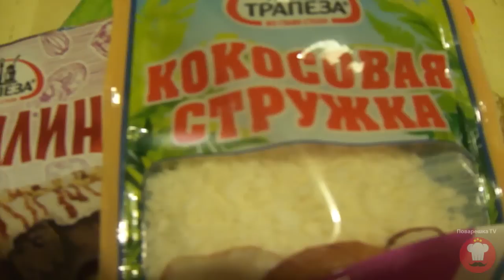Творожные пирожные. Готовим вкусные творожные пирожные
Творожные пирожные с сухофруктами - очень вкусное блюдо. Имеет отличное сочетание полезных ингредиентов. Курага и чернослив являются ценными носителями большинства витаминов и микроэлементов. Также в пирожные можно добавить различные орехи (грецкие, фундук, лесные, кешье), что увеличит полезность данного десерта в разы. Подключив немного фантазии, из творожной массы можно слепить огромное количество разнообразнейших фигурок и формочек. Также данный десерт отлично украсит Ваш новогодний стол и порадует Вас и Ваших гостей.

0:00 - Вступление
0:11 - Ингредиенты
1:06 - Выкладываем творог
1:11 - Добавляем сметану
1:16 - Добавляем арахис
1:21 - Нарезаем курагу
1:33 - Нарезаем чернослив
1:45 - Добавляем ванилин
1:52 - Формируем из творожной массы шарики
1:59 - Смешиваем сахарную пудру и кокосовую стружку
2:04 - Обваливаем в ней шарики
2:11 - Садим шарики на печенье
2:15 - Формируем из творожной массы пирамидки
2:29 - Посыпаем сахарной пудрой
2:35 - Посыпаем смесью из конфетти и кокосовой стружки
2:40 - Ставим в холодильник
2:44 - Творожные пирожные готовы!
2:50 - Подпишись на канал!